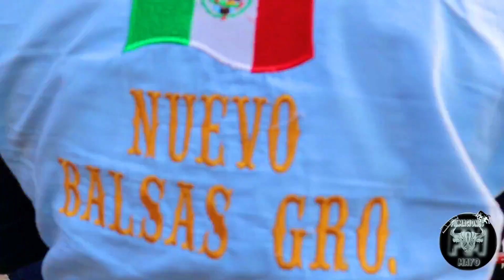¡¡EL MEJOR JARIPEO DEL AÑO EN SANTA RITA DE CASIA!!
El mejor jaripeo del año en Santa Rita de Casia!! Rancho El Huizache, Rancho Mil Amores De Nuevo Balsas, Rancho el Tigre VS Tres de las Mejores Cuadrillas de Jinetes.